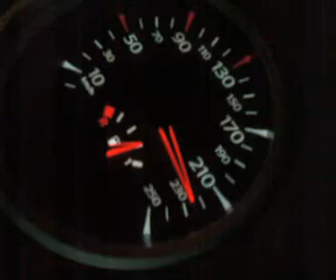toshko megana 225CV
MALEEE